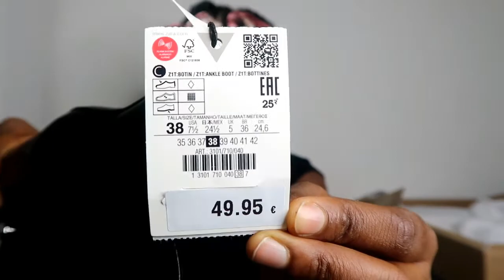COMPRAS DA ZARA | OLHA O ARTIGO MAIS CARO +Fashion Haul♡|| Celmira D'Almeida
RUMO AOS 10.000 INSCRITOS MEUS AMORES